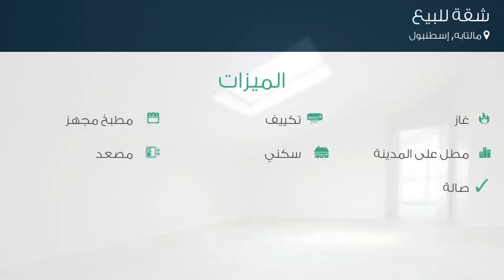شقة للبيع في مالتابه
تفاصيل العرض:-

رقم: 4519581

ميزات:-

3 الغرف, 2 غرف أخرى, 2 عدد دورات المياه, 1 سعة مرآب السيارات, 8 عدد الأدوار, 8 رقم الدور, غاز, تكييف, مطبخ مجهز, مطل على المدينة, سكني, مصعد, صالة